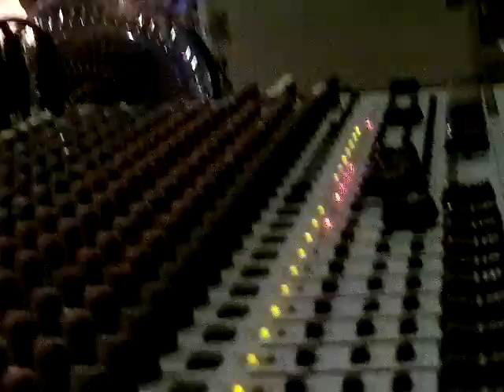GUNDAO PSAL/ JAN.23, 2015, OASIS MANILA, JERIMIAH REAL WEDDING..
HELD AT OASIS MANILA, WEDDING WITH BAND SET UP.